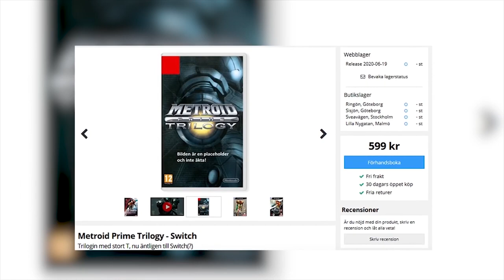Pokémon Spada e Scudo: Il trailer del Pass di Espansione nasconde un SEGRETO? [RUMOR]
La prima parte del pass di espansione di Pokémon Spada e Scudo, che ci consentirà di visitare l'Isola dell'armatura, è stata ufficializzata per il 17 giugno. Perché credo che questa data possa dirci molto sui piani futuri di Nintendo? Cosa possiamo aspettarci per venerdì 19? Alle porte dell'E3 2020, è lecito sperare in un Nintendo Direct? Vi aspetto nei commenti!

Io sono il Poro Michele, in Hype, ciao!